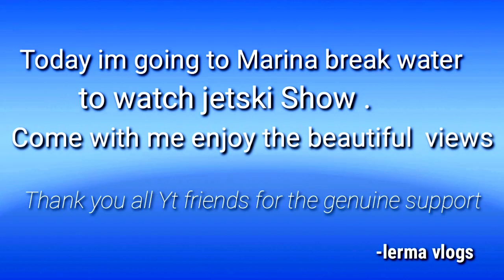JETSKI SHOW/Abu dhabi/( Marina breakwater)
Thank you all for the wonderful  support